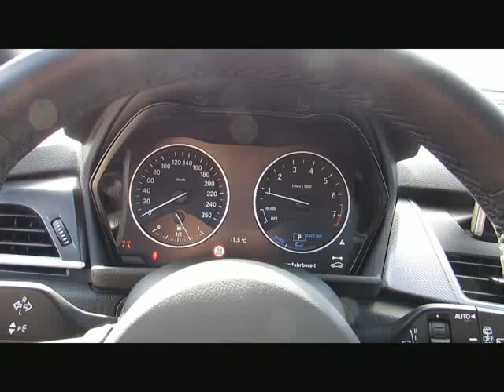BMW 225 Active Tourer xe MSport ACC HeadU.Ka von BAYERN-CAR-GERSTMAYR GmbH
BMW 225 Active Tourer xe MSport ACC HeadU.Kamera DAB von BAYERN-CAR-GERSTMAYR GmbH mit 5.400km weitere Informationen und Fahrzeuge